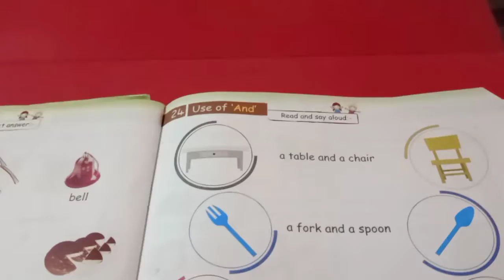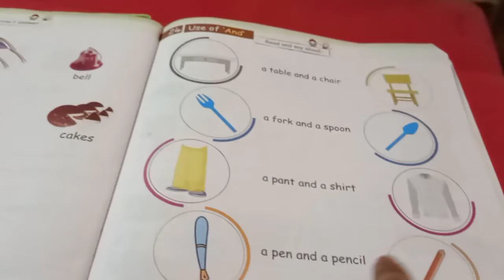"And" concept for KG kids